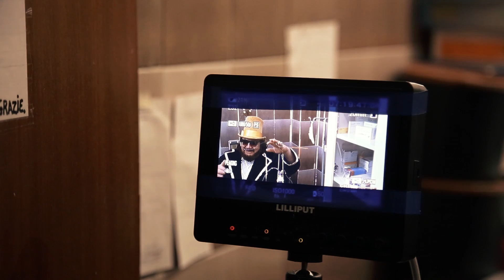Brigantini - Backstage Bada come badi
A. Spagna - A. Ferlito - M. Pappalardo

Alessandro “Pandi” Spagna
Antonio Ferlito ”Lito”
Nuccio “Barbaro Jonello” Palumbo
Vittorio Massimo “L’avvocato“ Costanzo
Cristiano “Dumbo” Giardini
Giuseppe ”Maxicono” Spampinato
Roberta Pennisi (la badante)

Arrangiamento M. Pappalardo - A. Spagna - A. Ferlito
Registrato presso LAM Lab ArteMusica
Registrazione, Editing e Missaggio Audio Mario Pappalardo

Comparse
Antonio Privitera e Laura Anastasi
Marco Cardullo
Renato “Renny Zapato” Zappalà
Roberto Castro e Desy Castro
Max Firetto
Pino Puggelli
Turi Fassari
Mario Indaco
Ciccio Bassi  e Valeria Privitera
Antonio Leonardi  “Cuculuni”
Antonio Oliva
Anthony Panebianco e Federica Comis
Giorgio Indaco
Salvo Messina “ Tury Kappa”
Orazio Coco
Luca Zuppelli
Mario Pappalardo
Paulo Roberto Siani
Vanessa Pappalardo
Valentina Indaco
Francesca Ciàppina
Tiziana Zimone
Lisa Messina
Valeria Torre
Barbara Ruggeri
Maricler De Luca
Palmira Russo
Giovanna Romano
Maria Grazia Di Stefano
Elisa Messina
Sonia Licciardello
Manola Micalizzi
Dona Guerzoni
Roberta Rundo

Special guest
Antonino Caponnetto (Brigantony)
Nino ballerino (John Travolta)
Roberta Pennisi

Regia Nanni Musiqo
Camera & editing Elio Ragusa
Assist Luca Turrisi

Video backstage Rosario Cantarella
Foto backstage Mario Cicala
Make-up Rossana Panebianco

Special tanks
Casa di riposo “Il nido della serenità”
Via Sardegna 1, Misterbianco (CT)

Novecento e dintorni - Rigattiere
Corso Italia 144-146 Acireale

Freak di Roberto Castro
Via Landolina -  Via Coppola, Catania

Costumeria Indelicato
Via Salvatore Vigo 168, Acireale

La Cartiera pub, Catania
Ixtlan pub, Catania

Thanks
Turi Romeo
Giovanni Pennisi
Salvatore Barbagallo
Paulo Roberto Siani
Roberto Castro
Tony Scuderi
Giuseppe Giuffrida
Mariella Arena
Nello, Mary, Sara e Chiara Indelicato